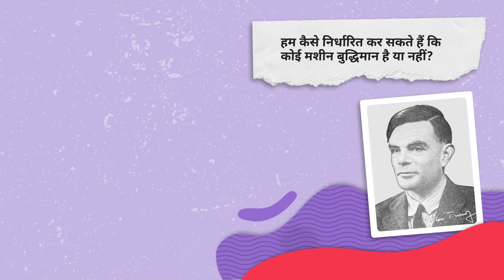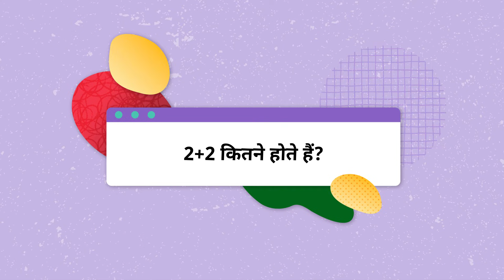आर्टिफ़िशियल इंटेलिजेंस क्या है?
इस वीडियो में आप जानेंगे कि AI क्या है और 1950 के दशक में पहली बार इसे कैसे खोजा गया था।  AI से जुड़े विभिन्न पाठ्यक्रमों, प्रमाणन के अवसरों, और अन्य बहुत कुछ देखने के लिए AI स्किल्स नेविगेटर पर जाएं। अपने कोर्स का ब्यौरा रखें। आज ही AI सीखना शुरू करें।